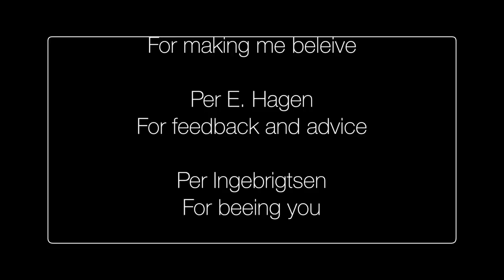The Wind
Sometimes, music takes you places you have never been before. You find yourself in an unknown landscape; naked, uncertain, curious, creative etc.
So, this is nowhere near perfect, but it's a landscape I have never been in, not musically - and definitely not when it comes to vocals.
Well, it didn't turn out so bad, did it?